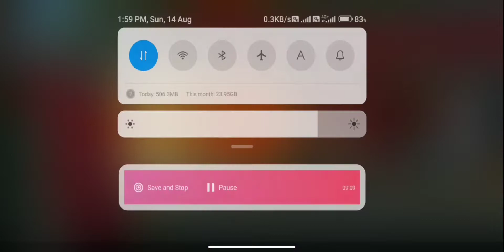18 kills new Hero heroes arena game play video#game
Heroes Arena full game play video